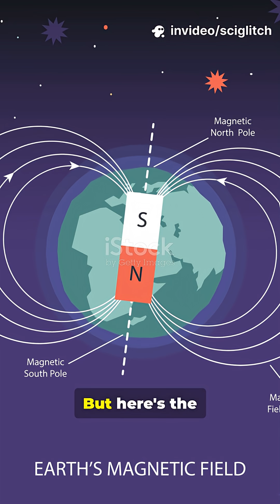What if Earth’s magnetic shield flipped upside down? 🌎🧲SciGlitch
Earth’s magnetic field protects us from deadly solar radiation and guides life across the planet. But what if the poles suddenly flipped? 🌍
Scientists know this has happened before in Earth’s history, and some evidence suggests the magnetic field is weakening today. Could we be on the verge of another flip?

Follow SciGlitch for more shorts where science crashes into curiosity.